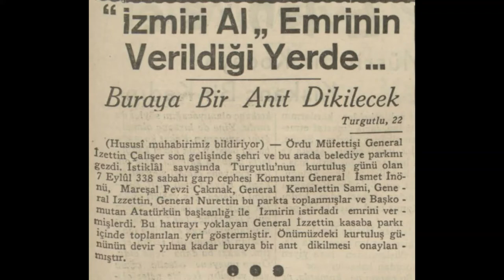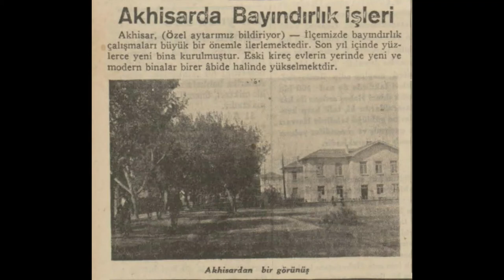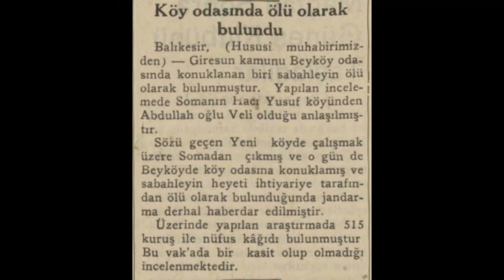Akhisar Soma Turgutlu 1935 Haberleri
Manisa ilçeleri hakkında çıkan 1935 yılı haberleridir.

1. Haber: "İzmir'i al!" emrinin verildiği yerde
2. Haber: Orta mektep isteniyor
3. Haber: Turgutlu'da define aranıyor
4. Haber: Akhisar'da bayındırlık işleri
5. Haber: Köy odasında ölü olarak bulundu